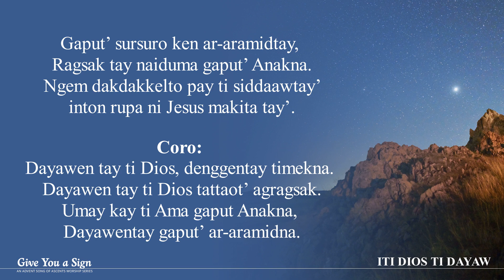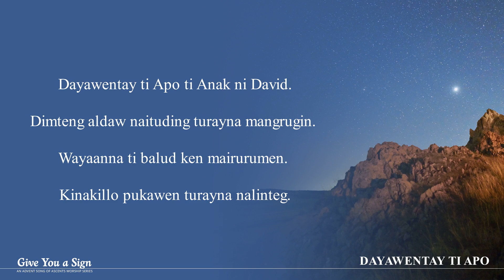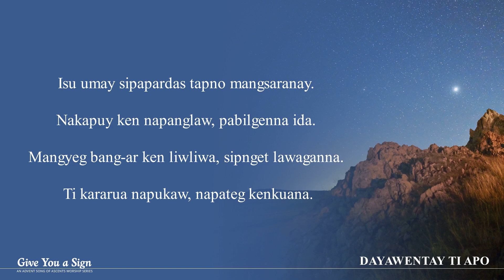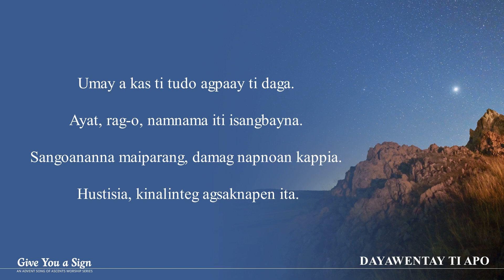Give You a Sign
This is odd, isn’t it? The last Sunday of Advent, yet there is a whole week until Christmas. May this extra time allow us a little breathing space to listen to Isaiah and to Matthew before we rush off to the exuberance and extravagance of Christmas. Isaiah issues an invitation to participate in the workings of the God who redeems us, an invitation that Ahaz refuses, to his sorrow. How do we refuse to participate in what God continues to do among us or around us? How are we missing the signs that God is at work even today?

Worship could be about sharing God sightings even in this season where the material seems to have the upper hand. What stories could we tell about how our breath was taken away by the beauty around us, by an act of kindness or forgiveness from a friend or even stranger? What images could we share of our surrounding community, images that speak of a longing for God, images of children at play, of lovers embracing, of reunions that overwhelm us?

Or maybe Matthew could help us claim and name the Christ who is born among us. We may have a bumper sticker declaring that “Jesus is the reason for the season,” but how are we bringing that to life? How are we acting like Jesus, like we believe that Jesus is indeed the reason? A neighborhood invitation to join you for Christmas Eve services is a start, but what else can you do to name the Christ who sends you, who transforms you, who makes you into the disciples that you are?

This is worship on the brink, leaning forward into what is coming, celebrating what is here, and inviting all to join us as we watch and actively wait. How do we envision the kingdom of God? How do we live into the kin-dom of beloved community? In other words, today might be a time to share what we really want for Christmas! And what are the signs that sustain us while we wait? There are signs of God’s working all around. Let’s see them and name them for us and for the world.